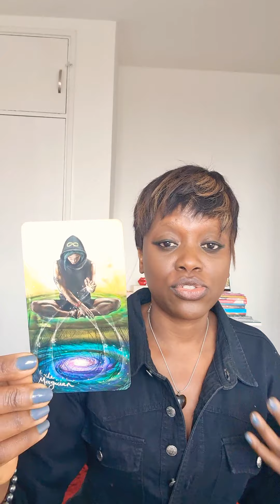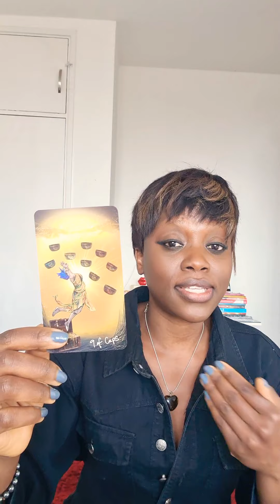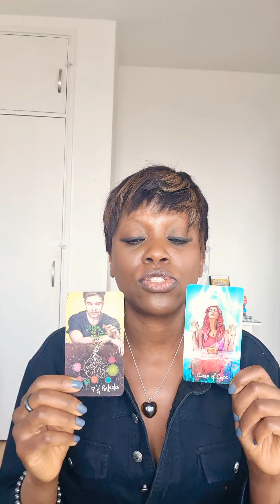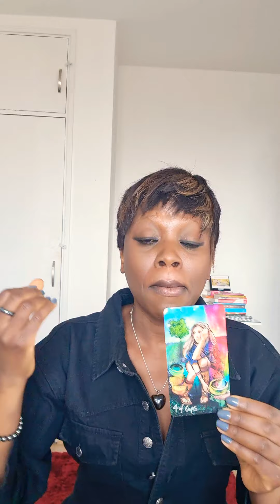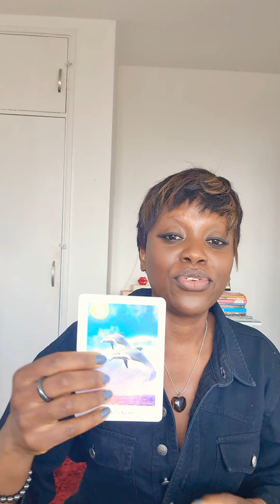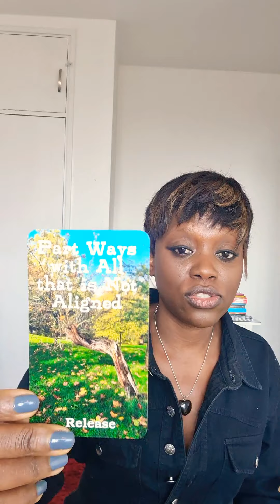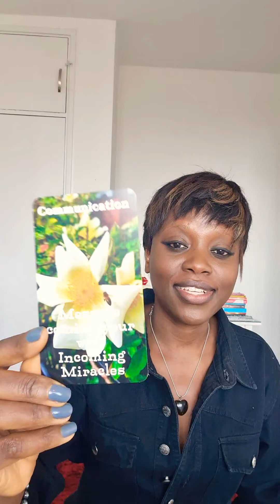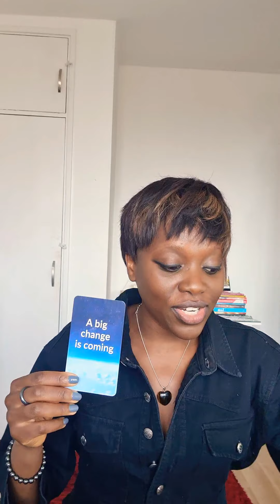TWIN FLAMES-DM Wisdom, Freedom💫DF Happiness, New Beginnings💫The Way is Being Made💫💛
Energy check in for the DMs, DFs and the journey.

Cards Used
Power in Nature Twin Flame Oracle  - Sandra Cole
Answers from Above - Liz Harrison